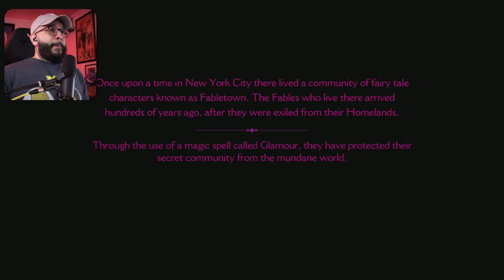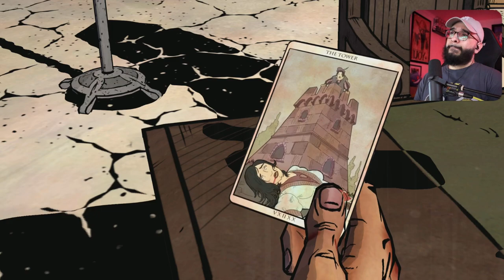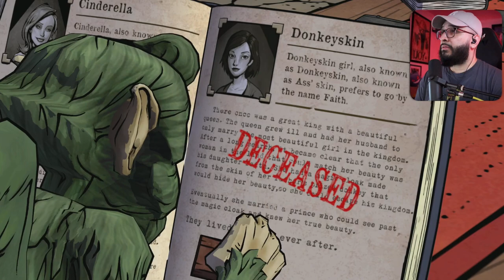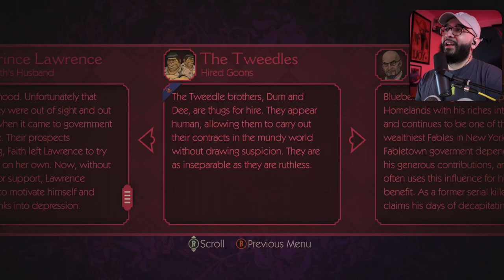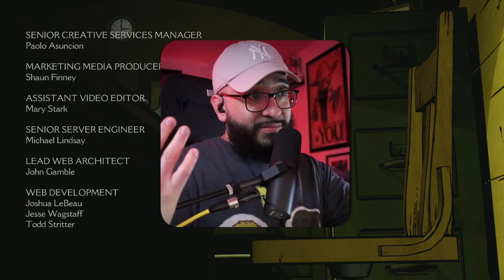Loud Flavor Plays The Wolf Among Us - Episode 1